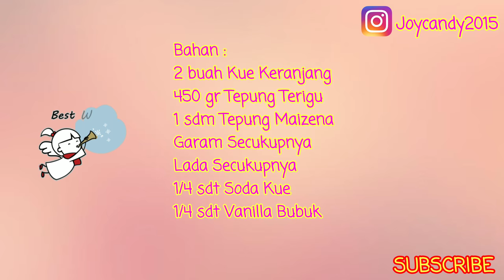KUE KERANJANG ALA KFC | JAJANAN KEKINIAN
Halo semuanya, kali ini adalah resep yang sudah lama ingin aku bagikan ke kalian semua. ^-^
jadi kita akan membuat kue keranjang ala kfc yang kriukk di luar tapi chewy di dalam.
resep kali ini juga bisa kita jadikan peluang usaha baru, karena sepertinya belum ada yang jual.

BAHAN KUE KERANJANG KFC :
2 buah Kue Keranjang
450 gr / 30 sdm Tepung Terigu
1 sdm Tepung Maizena
Garam Secukupnya
Lada Secukupnya
1/4 sdt Baking Soda
1/4 sdt Vanilla bubuk

Terima kasih buat teman2 yang sudah menonton resep ini,semoga bermanfaat yah.^-^

SELAMAT MENCOBA